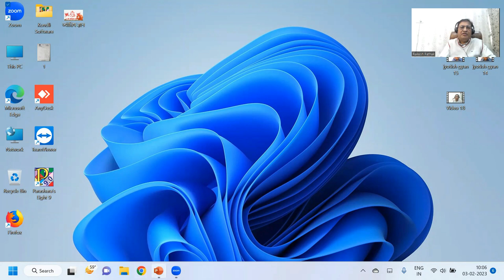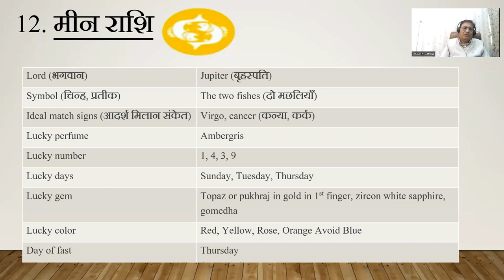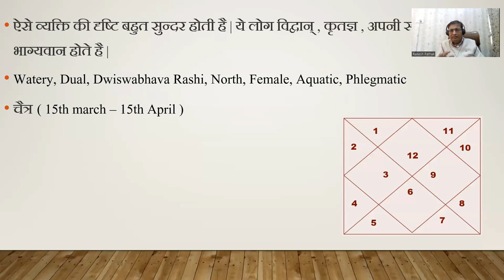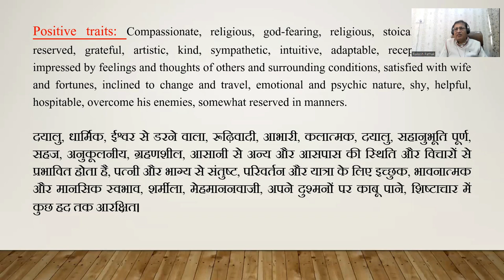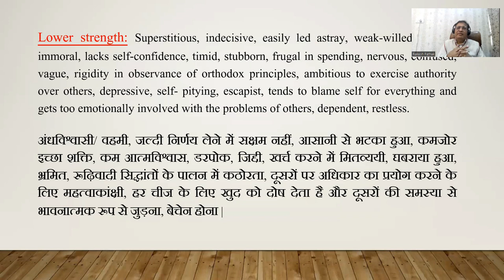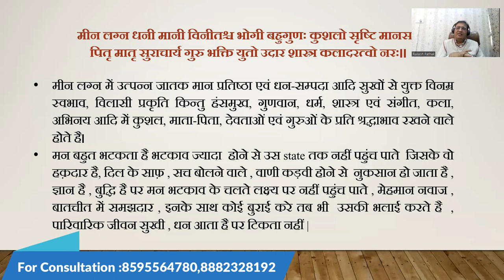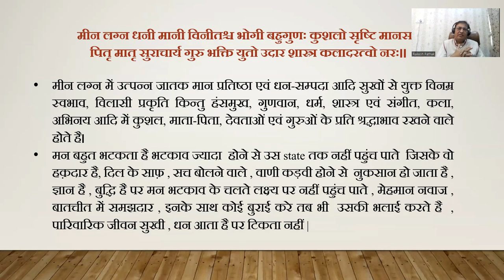ज्योतिष ज्ञान (जाने कैसे होते है मीन लग्न/राशि वाले लोग ) Part - 19 || 8595564780,8882328192